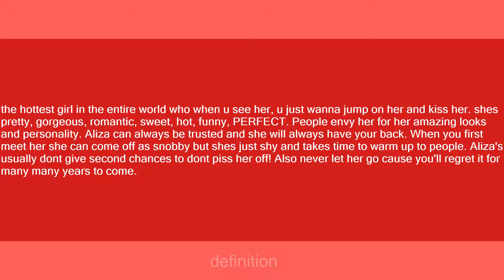Aliza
Slang flashcards: